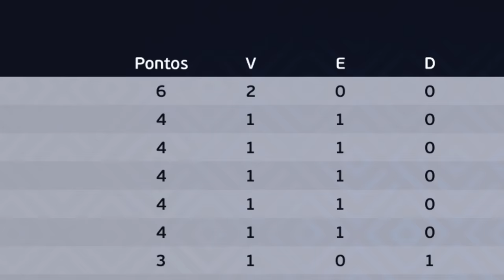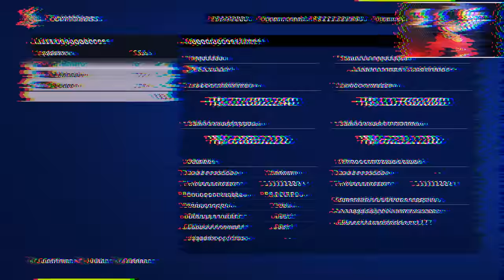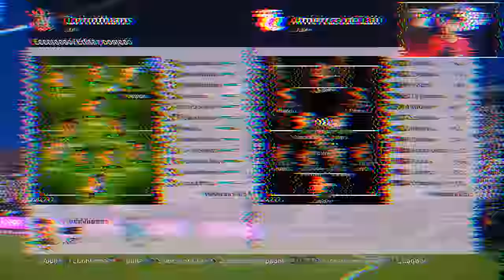O NOVO ESQUEMA pro CORINTHIANS CONQUISTAR a LIBERTADORES com TITE - Master League #4 | PES 2021